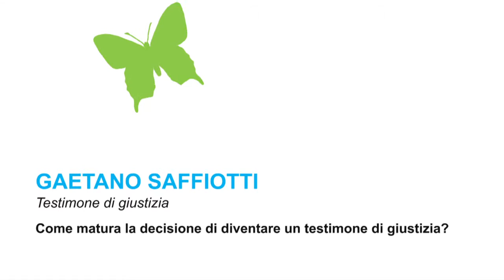Noi contro le mafie 2013, Intervista a Gaetano Saffiotti, Testimone di Giustizia